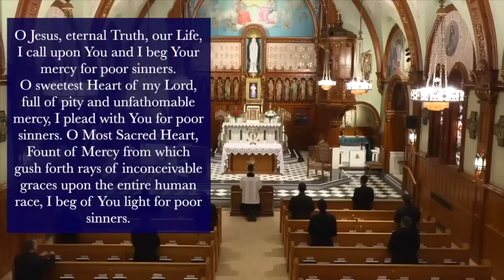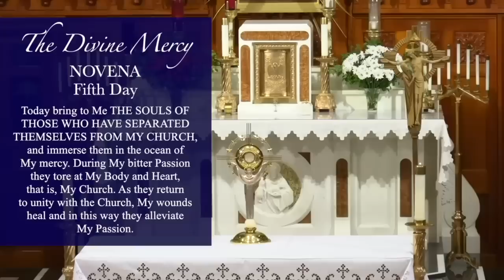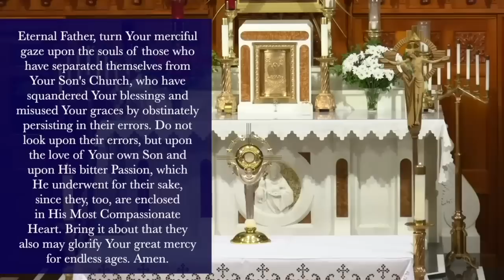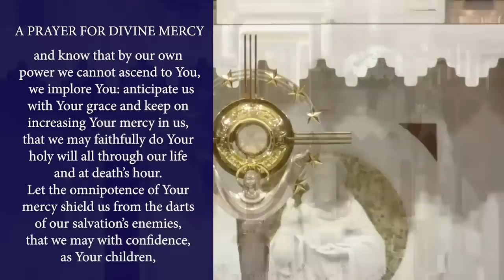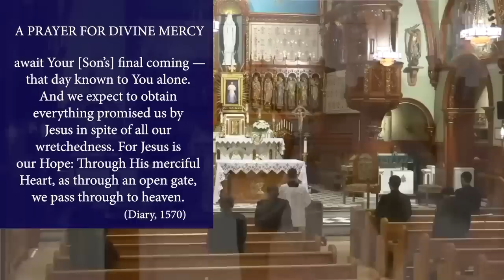Sat., July 1 - Chaplet of the Divine Mercy from the National Shrine